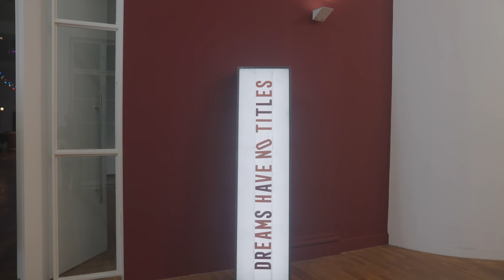Zineb Sedira on Cinema - Dreams Have No Titles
Zineb Sediras „Dreams Have No Titles" bespielte den französischen Pavillon auf der 59. Biennale von Venedig und wird nun im Hamburger Bahnhof erstmals in Deutschland gezeigt. In dem Zusammenspiel aus Film, Skulptur, Fotografie und Performance verwebt die französisch-algerische Künstlerin Teile ihrer eigenen Biografie mit der Geschichte aktivistischer Filme im Kontext von Frankreich, Algerien und Italien.

Zineb Sedira's Dreams Have No Titles marks the international debut of the artist's project for the French Pavilion at the 59th Venice Biennale, which is being shown at Hamburger Bahnhof for the first time in Germany. Mixing film, sculpture, photography, and performance, the French-Algerian artist weaves together parts of her own biography with the history of cinemato-graphic co-productions and activist films within the context of France, Algeria and Italy.

Zineb Sedira. Dreams Have No Titles
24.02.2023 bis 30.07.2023